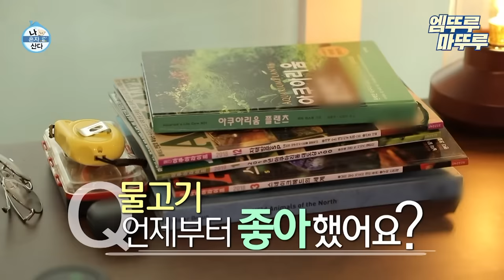[나 혼자 산다] 이상이가 연기만 잘한다고? 노래, 춤은 기본! 인테리어까지 잘하는 엄친아👍🏻 | 이상이 엠뚜루마뚜루 MBC201010방송